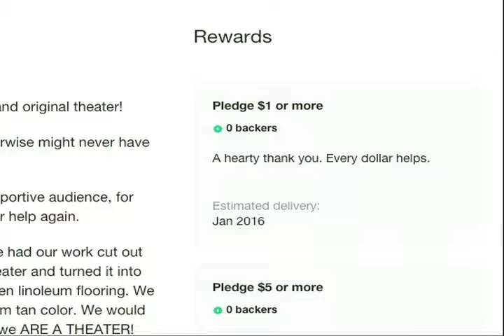OT Kickstarer Video